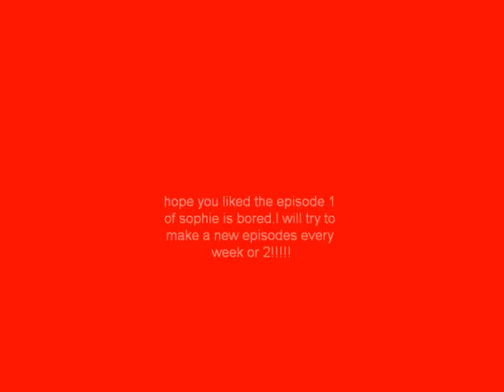Sophie is bored episode 1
sophie the crown tail betta fish is bored